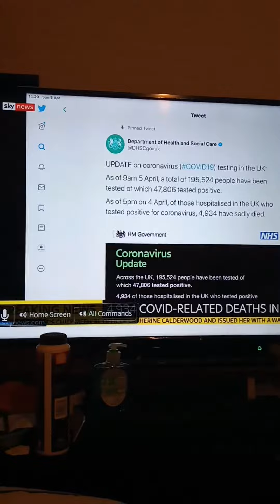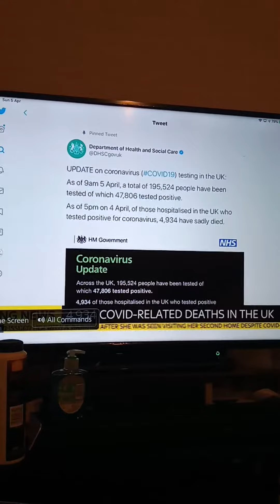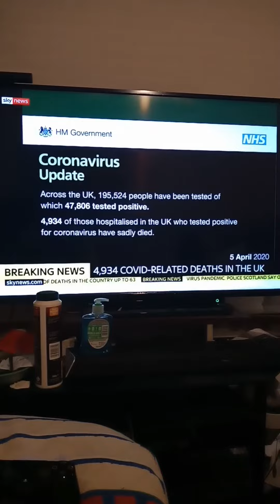Breaking news 621 people have died coronavirus in the UK 4934 deaths in the UK of Coronavirus 😬☹️😣